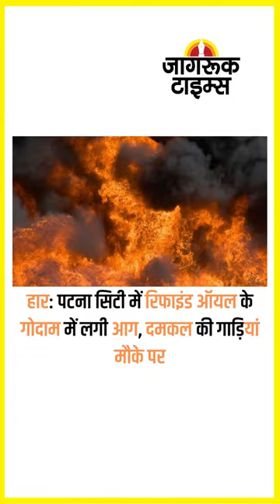JAGRUK TV : SUPER FAST NEWS 18.04.2023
समलैंगिक विवाह को कानूनी मान्यता देने के मामले में सुप्रीम कोर्ट में सुनवाई जारी

अतीक-अशरफ हत्याकांड में सुप्रीम कोर्ट में PIL दाखिल, 24 अप्रैल को होगी सुनवाई

कॉमेडियन श्याम रंगीला पर लगा 11 हजार का जुर्माना, पीएम मोदी की मिमिक्री में तोड़े थे नियम

देश में बीते 24 घंटे में कोरोना के 7633 नए मामले, 11 मरीजों की मौत

अतीक की हत्या पर जमीयत उलेमा ए हिंद का बयान- पुलिस कस्टडी में हत्या शर्मनाक

गुड्डू मुस्लिम की लोकेशन लेकर सर्च ऑपरेशन जारी, लास्ट लोकेशन मिली थी कर्नाटक

यूपी पुलिस ने अतीक की पत्नी शाइस्ता परवीन की तलाश में छापेमारी शुरू की

हरियाणा: करनाल मिल हादसे में मरने वालों की संख्या बढ़कर चार हुई, कई लोग घायल

हार: पटना सिटी में रिफाइंड ऑयल के गोदाम में लगी आग, दमकल की गाड़ियां मौके पर

TMC नेता मुकुल रॉय सोमवार देर रात दिल्ली पहुंचे, बेटे ने बताया था 'लापता'

G-20 की 100 मीटिंग्स में 111 देशों के 12 हजार से ज्यादा प्रतिनिधियों ने लिया हिस्सा

ज्योतिरादित्य सिंधिया कोरोना पॉजिटिव, आज उनका भोपाल दौरा रद्द